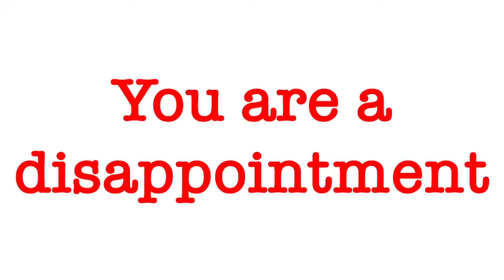You are a appointment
You are a appointment. No one has the right to tell you otherwise.